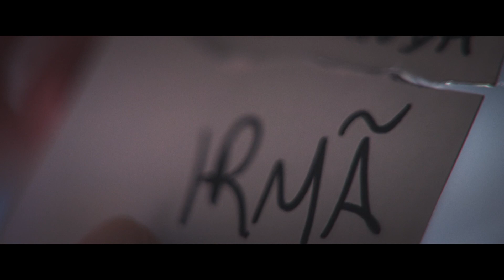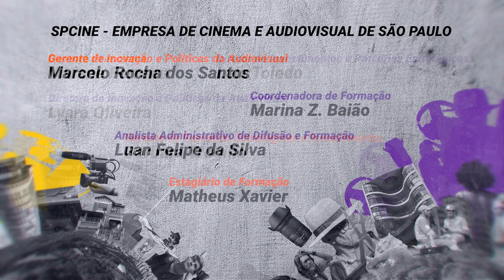Meu Olhar apresenta "Café da manhã", de Peter Santos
Sinopse: Sophia leva o café na cama para Brenna. Um flagrante torna dúvida tal ato de amor. Memórias envenenam o coração. Resta saber quanto veneno respinga na bandeja que retorna ao quarto.

Este curta-metragem faz parte da Mostra Competitiva do projeto “Meu Olhar – Filmes curtos feitos pela Juventude Periférica de São Paulo”, iniciativa da Organização dos Estados Iberoamericanos (OEI), da Fundação Roberto Marinho (FRM) e da Empresa de Cinema e Audiovisual de São Paulo S.A (Spcine).